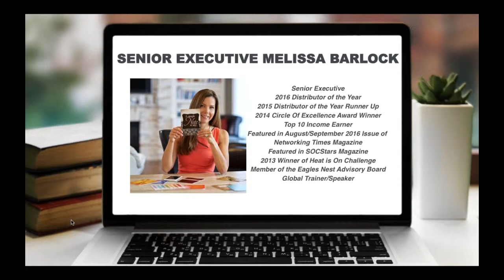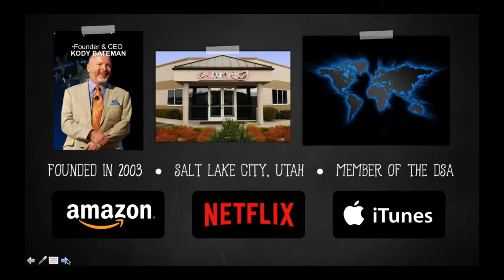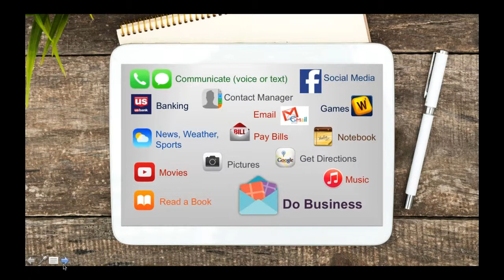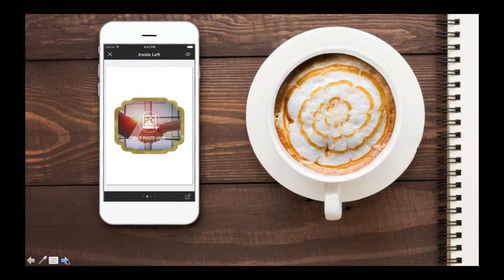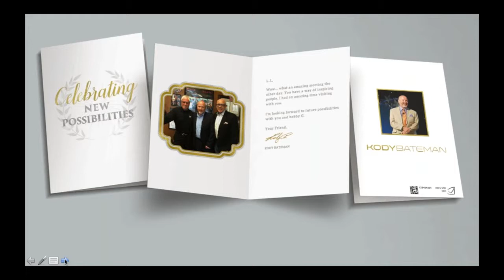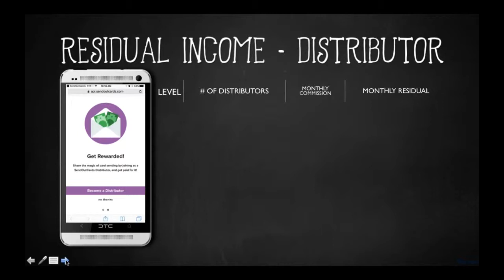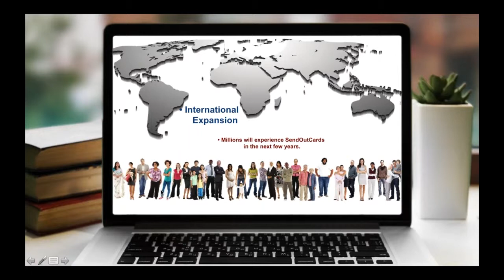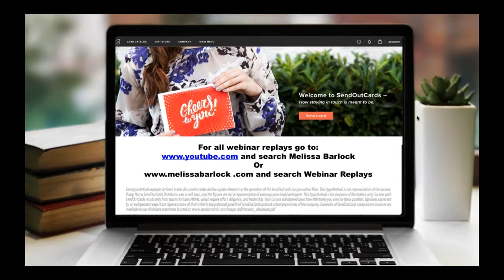Carol Pengelly shares why SendOutCards with Senior Executive Melissa Barlock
Our good friend, Melissa Barlock, SendOutCards Senior Executive and Distributor of the Year shares the SendOutCards business opportunity on this 30 minute webinar.